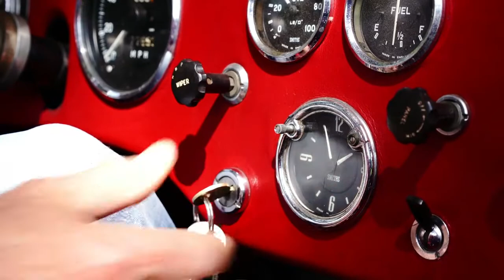Cobra 260 - A Rare Survivor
👉 collectorscarworld creates videos for classic car enthusiasts , collectors, dealerships and racers – we celebrate special cars and their history, their owners and the aesthetics of their beautiful shapes.
We are fanatic petrolheads and enjoy what we do. With our films we want to inform and entertain you. We believe that many classic cars and modern classics are pieces of art and we want to share our passion with you.

Happy Motoring